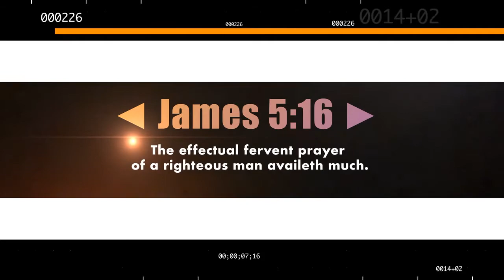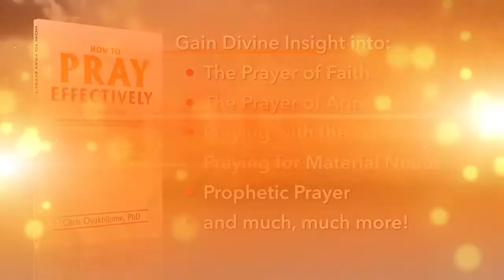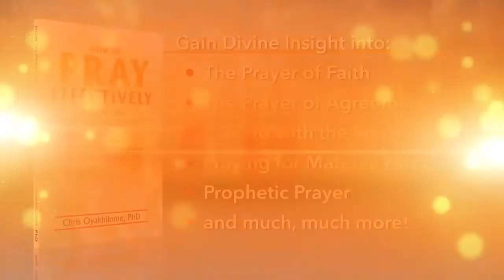Tremendous Power with Pastor John & Brother Tare | Praying for ReachOut World Campaign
If you can't find our  stream then go to our website, LiveTV Mobile app or look for Loveworld USA TV as we may have been blocked ***